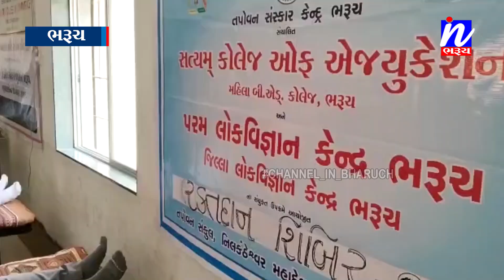NEWS |સત્યમ કોલેજ ભરુચ ના દ્વિશાબ્દી મહોત્સવ નિમિતે બ્લડ ડોનેશન કેમ્પ...